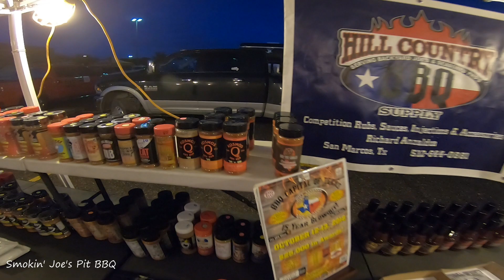Lubbock TX KCBS Competition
On this episode, I bring you guys along to see what goes on in a KCBS competition. We scored overall 12th place out of 54 really strong teams from all over Texas and New Mexico. We had a really great time in Lubbock and we really cooked our tails off.

Specials Thanks to Chris @Bushmaster BBQ & James and Aim'em and Claim'em Smokers.